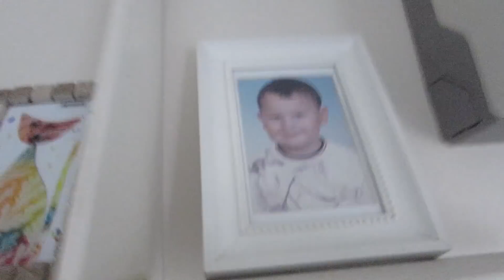Sizlerden Gelen Çizimleri Yorumluyorum! | Nasıl Daha İyi Çizeriz?